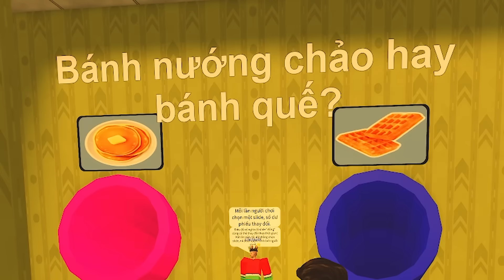THẮNG TÊ TÊ TRƯỢT ĐƯỜNG ỐNG TỚI NHÀ CỦA TẤT CẢ CÁC SCP QUỶ ĐẦU LOA QUÁI VẬT TITAN CLOCK MAN VƯỜN